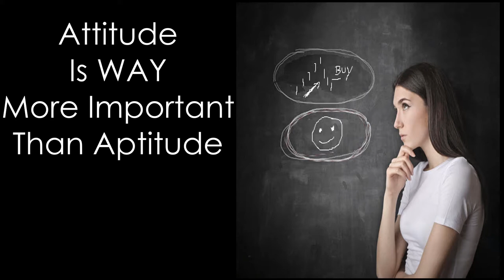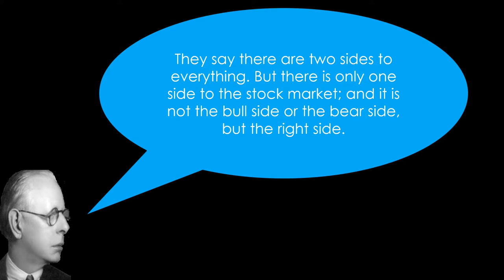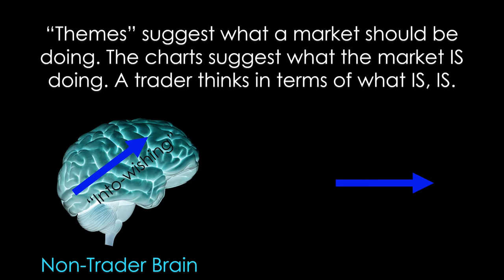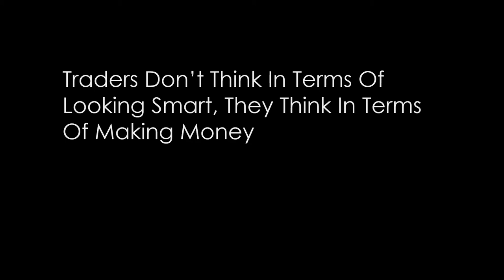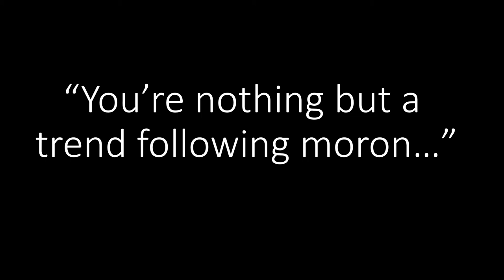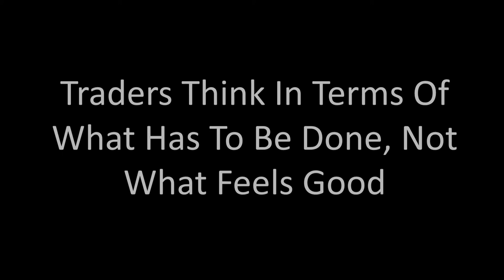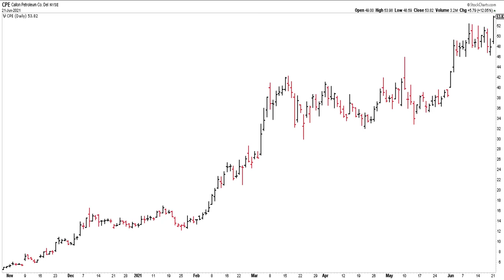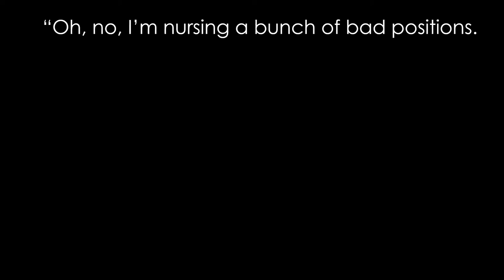Thinking Like A Trader Part 3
If you want to be a successful trader, you have to think like a trader. In this video, I continue my discussion on how to think like a trader.